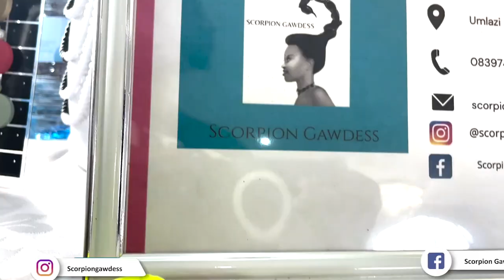Sibusisiwe Mazibuko Founder of Scorpion Gawdess - Township Entrepreneurs Stories S1E61